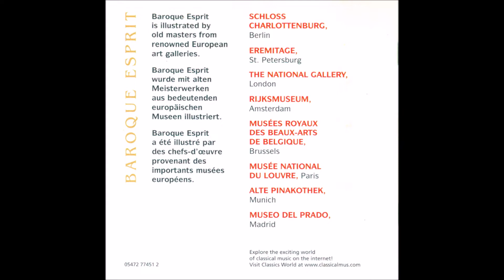J. S. Bach - Partita BWV 1004 & Sonata BWV 1013 - H. Smith, Lute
Partita BWV 1004
Sonata BWV 1013
Lute Transcriptions
Hopkinson Smith
Partita D-moll, BWV 1004 (In D Minor)
1 00:00 Allemande 5:46
2 05:45 Courante 2:49
3 08:34 Sarabande 4:50
4 13:24 Gigue 5:46
5 19:10 Chaconne 13:56
Sonata A-moll, BWV 1013 (In A Minor)
6 33:17 Allemande 7:36
7 40:52 Corrente 4:09
8 45:01 Sarabande 6:04
9 51:05 Bourrée Anglaise 3:20